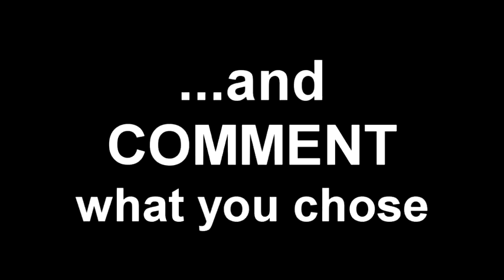Fan Choice 24 HOUR Poll & Raffle 9-17-2011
:: Thanks for participating! FREE sketch winner this time is username: Dakk ::
This is a 24 HOUR Poll Voting has ended.

Remember to comment here what you chose after voting to be entered in the raffle for a FREE SKETCH!

Hi everyone! For those of you who may be new to my page, I am a cartoonist who specializes in character design and illustration. In 2010, shortly after founding Ratgirl Productions, I began to draw daily sketches at my website. Since I started these sketches, I've made weekly polls so that my friends, family and fans could vote on their favorite of the week. These polls have been running for a while now so I thought it was about time to share them here at my Youtube channel. :3

The sketch that gets the most votes becomes a Fan Fave and is added to the ever growing queue to be made into finished visual media. So want to participate?

Polls regularly begin each Wednesday and end every Friday at Noon Pacific Standard Time, but until we get caught up to date I will be running a poll every 24 HOURS!

I announce the newest Fan Faves (and Sketch raffle Winners) as well as ratcabob.deviantart.com.

If you want to catch up with all the daily sketches, and read the captions that accompany them, please visit my Sketch of the Day section